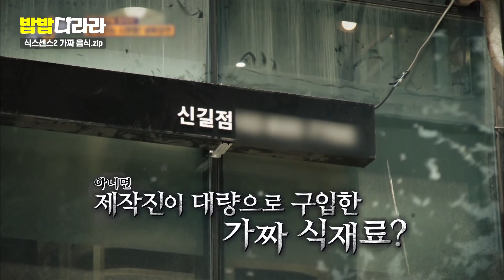[밥밥디라라] ★식스센스 시즌2 가짜 음식점 모음.zip★ 제작진들 영혼 살아있나요? 음식들 진심 대박임;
먹는 거에 누구보다 진심인 한국인의 힘💪 밥!밥!디라라~